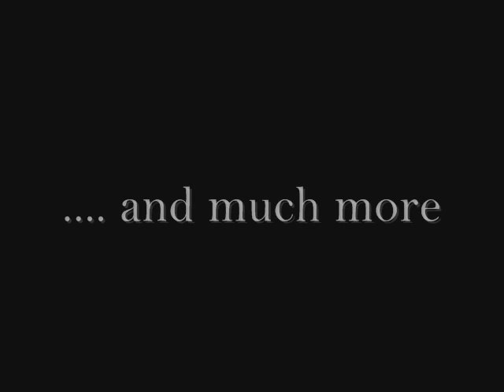Battlefield 1918 V3.1 Update News (Part 3)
Battlefield 1942 modification: Battlefield 1918
Current version is V3.0!!!

You need Battlefield 1942 V1.61b to play Battlefield 1918 and you don't Need an older BF1918 version to play Version 3.0!